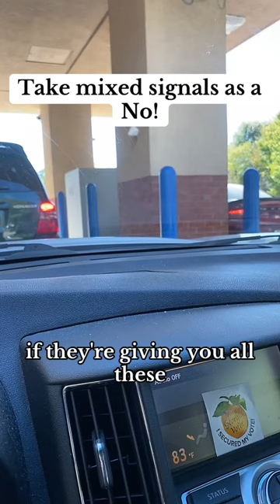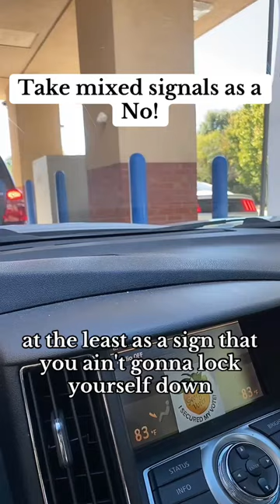Success as a Trauma Response: The Mother Wound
Have you ever thought about how striving for success might be a trauma response? Women with mother wounds may find themselves stuck in a 'safety bubble' where perfection is the only option. It’s not about getting it right every time—it's about healing and accepting yourself.

🛒 Helpful Products to Enhance Your Workflow:

Office Swivel Chair
WiFi Router
Under Desk Walking Pad
Dual Monitor Stand
Laptop Stand
Standing Desk
Laptop Screen Extender
Keurig Coffee Maker
Blue Light Blocking Glasses
Wireless Keyboard and Mouse Combo
Noise-Canceling Headphones
Dry Erase White Board
Smart Reusable Notebook
Stackable Lunch Box